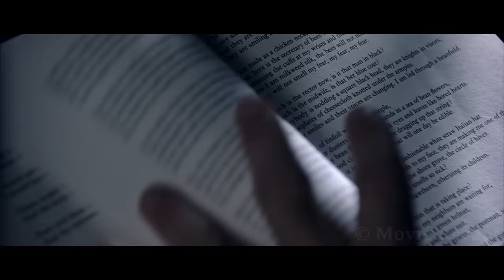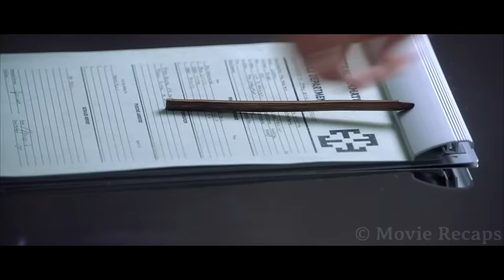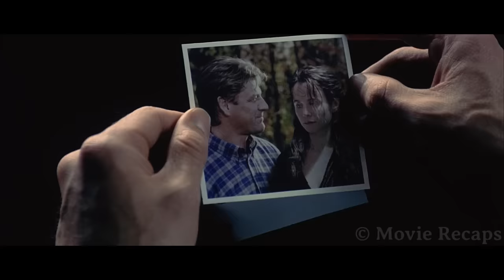In 2072, People Must Fake Being Emotionless or They Will Be Executed by The Government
In a dystopian future, showing emotion and enjoying things like art are forbidden; the government enforces this by sending a specially trained team that kills anyone who breaks the law.